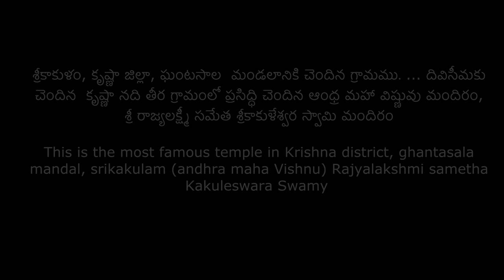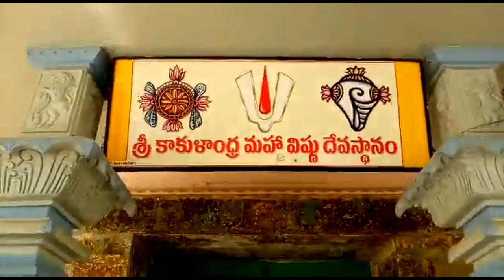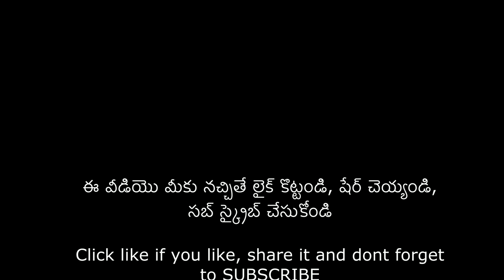శ్రీ రాజ్యలక్ష్మీ సమేత శ్రీ కాకుళేశ్వరస్వామి (ఆంధ్ర మహావిష్ణు) మందిరం | Srikakuleswara Swami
SriKakulandhraDeva | శ్రీకాకుళం | కృష్ణాజిల్లా | ఘంటసాల | మండలానికి చెందిన గ్రామము | దివిసీమకు చెందిన ఈ |కృష్ణానది తీర గ్రామంలో ప్రసిద్ధి చెందిన ఆంధ్రమహావిష్ణు శ్రీరాజ్యలక్ష్మీసమేతశ్రీకాకుళేశ్వరస్వామి మందిరం.

శ్రీ మహావిష్ణువుని వైష్ణవులు ఎక్కువగా ఆరాధిస్తుంటారు. మన తెలుగు రాష్ట్రాల్లో ఉన్న విష్ణువు ఆలయాల్లో ఈ ఆలయానికి ఒక ప్రాముఖ్యత ఉంది. ఇక్కడ వెలసిన విష్ణుమూర్తిని కొన్ని రకాల పేర్లతో పిలుస్తుంటారు. మరి ఈ ఆలయం ఎక్కడ ఉంది? ఆలయ విశేషాలు:

ఆంధ్రప్రదేశ్ రాష్ట్రం, కృష్ణాజిల్లా, విజయవాడకు సుమారు 65 కీ.మీ. దూరంలో గంటసాల మండపంలో, దివిసీమలో కృష్ణనది తీరాన శ్రీకాకుళం అనే గ్రామంలో ఆంధ్ర మహావిష్ణువు ఆలయం ఉంది. ఇది చాలా ప్రాచీన ఆలయం. ఇక్కడ ఉన్న విష్ణువుని ఆంధ్ర బాషా ప్రియుడి అని అంటారు. ఆ విష్ణువుని తొలుత బ్రహ్మయే ప్రతిష్టించి పూజించాడు. ఇచట ప్రతిష్టించబడిన శ్రీ మహావిష్ణువు శ్రీకాకుళేశ్వరుడన్న పేరుతో ప్రఖ్యాతి గాంచాడు. ఇక ఈ స్వామివారిని ఆంధ్రవిష్ణువు, ఆంధ్రనాయకుడు మొదలగు పేర్లతో పిలిచారని పురాణాలూ చెబుతున్నాయి.

ఇక్కడి ఐదు అంతస్థుల ఎత్తయిన రాజగోపుర స్తంభం మీదగల శాసనం ద్వారా ఈ గోపురమును చోళరాజైన అనంత దండపాలుడు శాలివాహనాశకం 1081 లో నిర్మించాడని తెలియుచున్నది. ఆ తరువాత శ్రీ కృష్ణదేవరాయలు క్రీ.శ. 1519 లో ఎచటకు వచ్చి ఇక్కడ ఉన్న మండపం దగ్గర కూర్చొని స్వామిని స్మరిస్తూ ఆముక్తమాల్యద గ్రంథాన్ని రచించాడని తెలియుచున్నది. అందుకే ఆ మండపాన్ని ఆముక్తమాల్యద మండపంగా పిలుస్తున్నారు.

శ్రీకాకుళేశ్వరాలయం ఆలయం మూడు భాగాలుగా ఉంటుంది. ఈ ఆలయంలో విశేషం ఏంటంటే పూర్వం ఎప్పుడో వెలిగించిన హోమగుండంలోని అగ్నిహోత్రం ఇప్పటికి అలాగే సంరక్షించబడటం ఆలయంలో కనిపిస్తుంది. ఈ శ్రీకాకుళ క్షేత్రం సాక్షాత్తు బ్రహ్మదేవుని ప్రయత్నం మేరకే ఉధ్బవించిందని ఒక పురాణ కథనం. శ్రీనాథుడు మొదలైన ఎందరో కవులు తమ కావ్యములతో ఈ క్షేత్రం గురించి, ఈ స్వామి యొక్క మహత్యం గురించి గొప్పగా వర్ణిస్తూ వ్రాసారు.

ఇక వైకుంఠ ఏకాదశి నాడు శ్రీ రాజ్యలక్ష్మి సమేత శ్రీకాకుళేశ్వరస్వామిని ఉత్తర ద్వార దర్శనం చేసుకుంటే పుణ్యలోక ప్రాప్తి లభిస్తుందని చెబుతారు. ప్రతి సంవత్సరం ఈ ఆలయంలో వైశాఖమాసంలో బ్రహ్మోత్సవాలు జరుగుతాయి. ఆ సమయంలో భక్తులు భారీగా ఈ ఆలయానికి తరలి వస్తారు.
This is the most famous temple in Krishna district, ghantasala mandal, srikakulam (andhra maha Vishnu) Rajyalakshmi sametha Kakuleswara Swamy
Concieved by Muktevi Prakasa Rao
Film by Samajadarsini